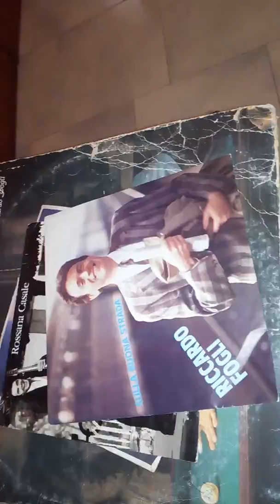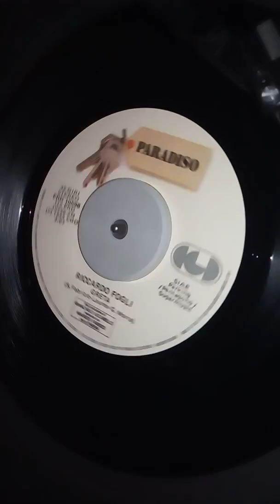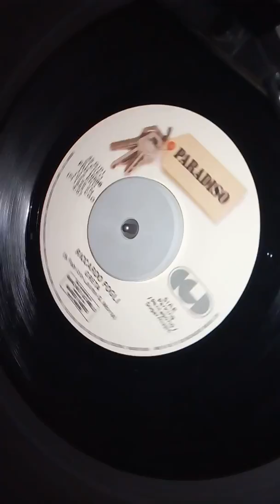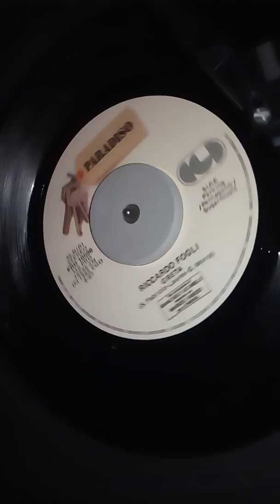Riccardo Fogli - Greta (M.Fabrizio - G.Morra)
Lato B di SULLA BUONA STRADA